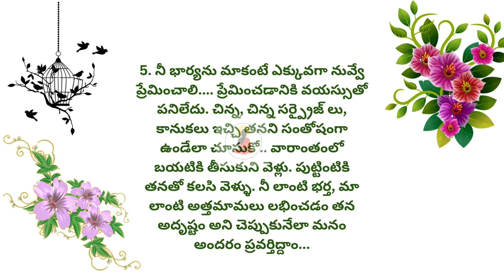కొత్త గా పెళ్ళి చేసుకున్న కొడుకుకు ఒక తల్లి చెప్పిన 5 ముఖ్య విషయాలు